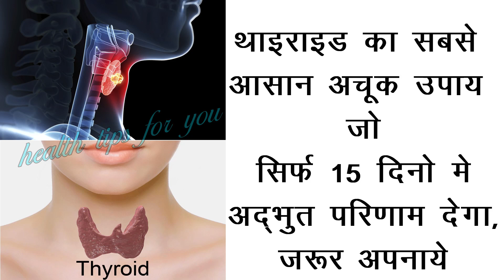थॉयराइड का सबसे आसान व अचूक उपाय जो सिर्फ 15 दिन में अद्धभूत परिणाम देगा